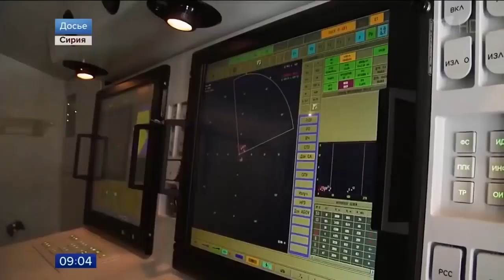Erdogan's gangs burn Syrian crops, send attack drones